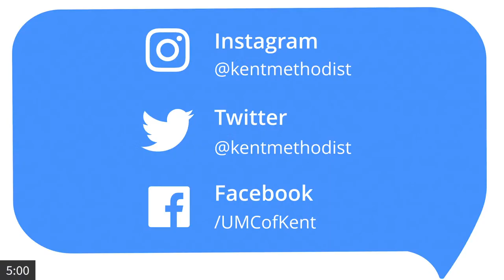Lenten Musical Series—Week 3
Director of New Spirit and ZAMARingers, Nik Stackpole, will present a concert on organ featuring the following pieces:

Were You There—Gilbert Martin

Prelude and Fugue in E minor—J.S. Bach

Two Lenten Preludes:
"Prelude on Aberystwyth"
"Prelude on St. Columba"—Healey Willan

"Salix" from Plymouth Suite—Percy Whitlock

Prelude no. 1—Theodore Dubois